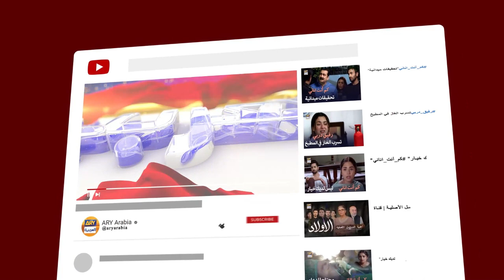القرار الخاطئ من ديلاور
Kum Anta Anani | Arabic Dubbed

طاقم الممثلين:
دانش تيمور
درِفيشان
نعمان إعجاز
حماد شعيب
شاهود علوي
ليلى واسطي
عتيقة أورهو
لائبة خان
تيبو شريف
زينب قيوم
عماد بت
شهزين راحت.

درِفيشان